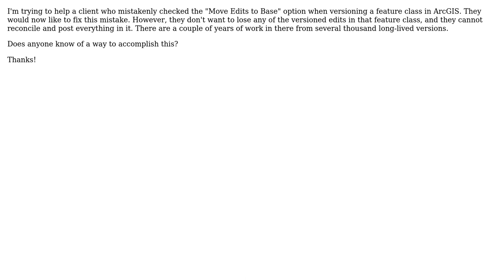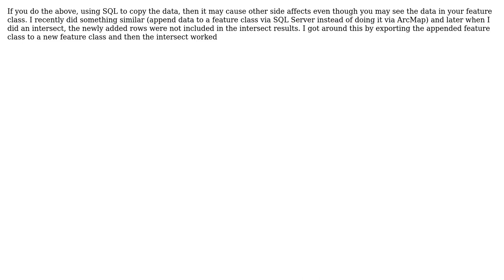GIS: How to undo ArcGIS "Move Edits to Base" mistake? (2 Solutions!!)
GIS: How to undo ArcGIS "Move Edits to Base" mistake?

With thanks & praise to God, and with thanks to the many people who have made this project possible! | Content (except music & images) licensed under CC BY-SA | Music | Images & others | With thanks to user travis user RhysD user PolyGeo user mlb55 and the Stack Exchange Network Trademarks are property of their respective owners. You are responsible for your own actions.